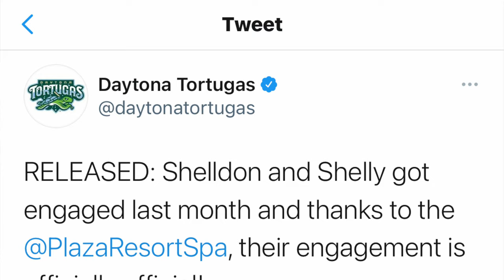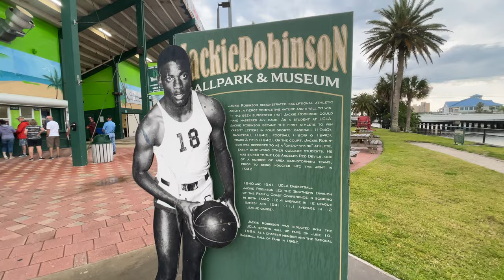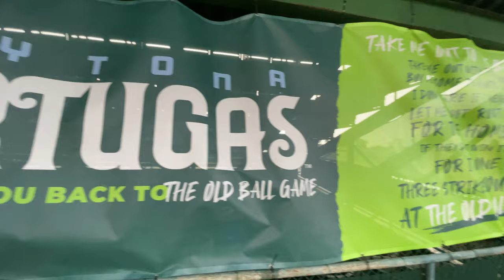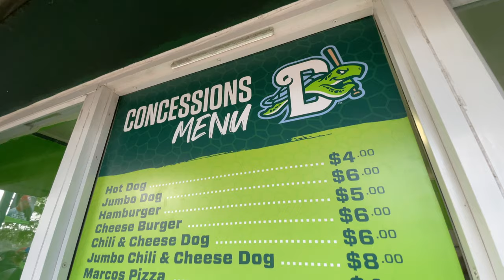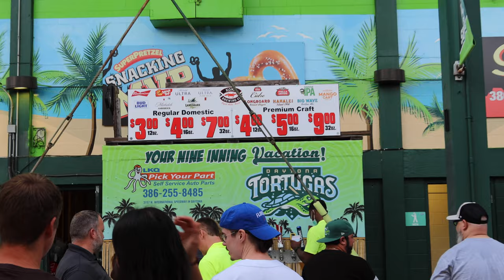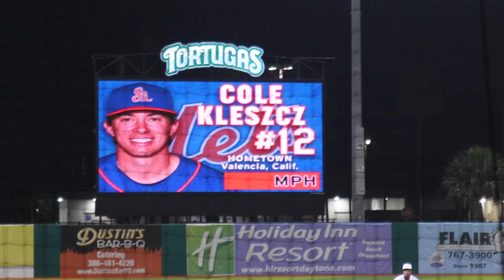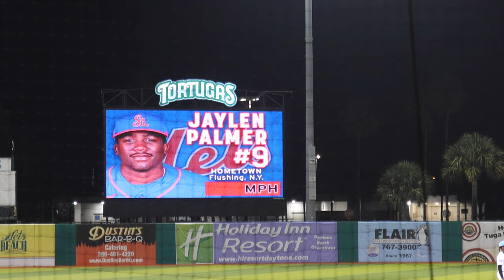The 2021 Daytona Tortugas Opening Night Game Day Experience | Baseball is Back At The Jack!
After an abrupt ending to the 2019 Daytona Tortugas season and a canceled 2020 season, TugaNation was back last night to StandWithTheJack as Jackie Robinson Ballpark hosted the home opener for the Daytona Tortugas. This was our experience.